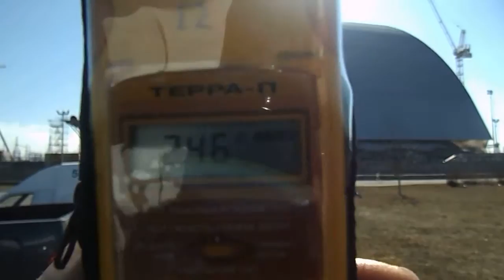CHERNOBYL Reactor 4 radiation levels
A short video of the radiation levels near the destroyed reactor 4 inside the nuclear powerplant.